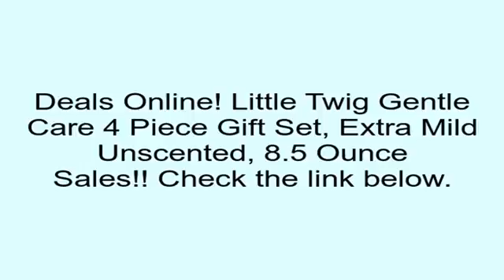Little Twig Gentle Care 4 Piece Gift Set, Extra Mild Unscented, 8.5 Ounce Review